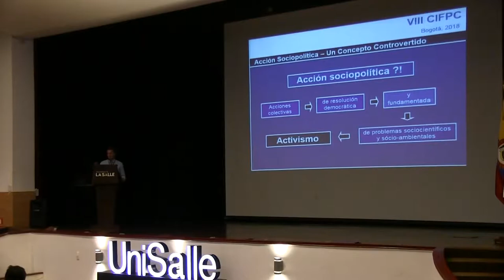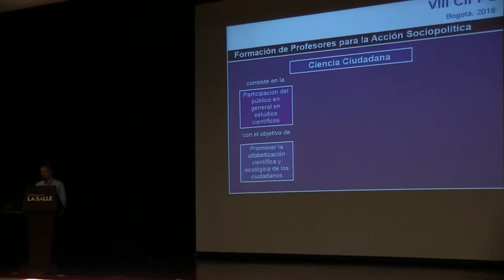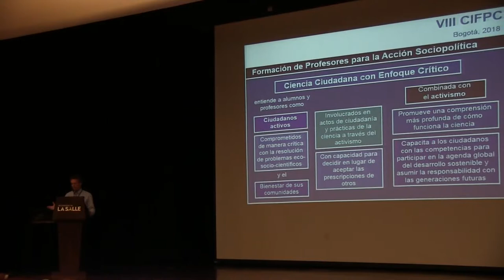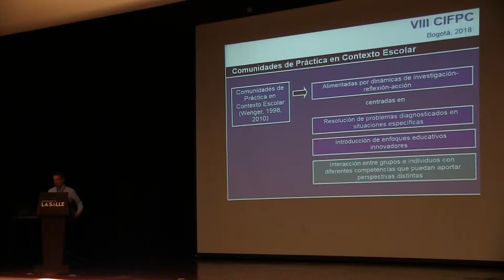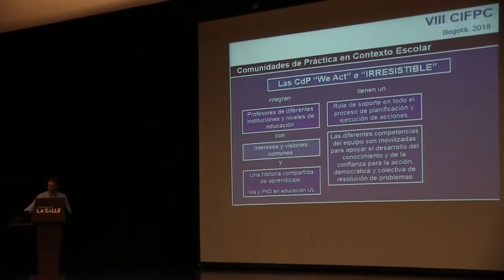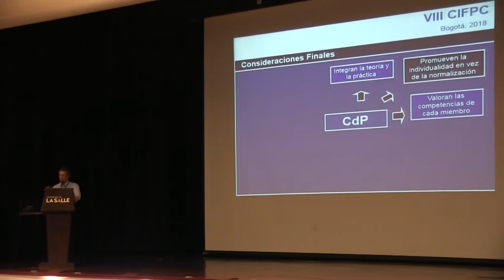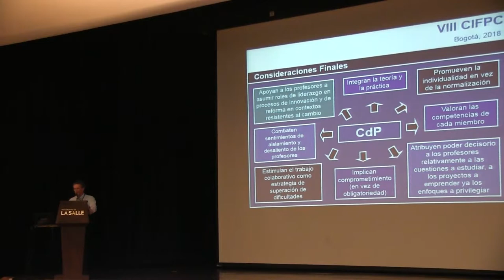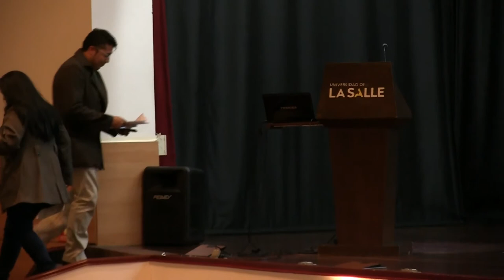VIII Congreso interinstitucional sobre Formación de profesores de Ciencias Día 3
Día 3 cierre de congreso

VIII Congreso interinstitucional sobre Formación de profesores de Ciencias

Lugar: Universidad La Salle sede Chapinero

El VIII Congreso Internacional sobre Formación de Profesores de Ciencias, dedicado a la formación de profesores para la consolidación de sociedades sustentables, supone el reconocimiento del pluralismo epistémico que se anida en el seno de las comunidades, lo que conlleva, a la reflexión sobre la articulación entre ciencia y cultura, en los procesos de formación ciudadana. Lo que constituye un espacio de encuentro en torno a aquellas reflexiones teóricas, experiencias de aula e investigaciones que fomentan una mirada compleja de la realidad educativa, las cuales invitan a repensar el papel de la formación de profesores de ciencias, frente a un modelo civilizatorio que cosifica al mundo y compromete la permanencia de la vida en el planeta.

En este sentido, las discusiones sobre los procesos formativos de profesores para la construcción de sociedades sustentables, admiten la posibilidad de pensar un mundo que reconoce en la diversidad biológica y cultural una potencialidad, además, de convertirse en un derrotero para privilegiar el encuentro, el diálogo, el consenso, el disenso y la resistencia frente a la inequidad social, ambiental y política.

No podemos dejar de lado que la condición de globalidad de nuestra sociedad ha conllevado al desarrollo de líneas de investigación relacionadas con la multiculturalidad, las multietnias y al reconocimiento de saberes ancestrales sobre la naturaleza y la posibilidad de relaciones entre culturas más allá del conflicto, la dominación y la asimetría; que ubican el diálogo de saberes como posibilidad para la construcción de propuestas para la enseñanza de las ciencias. En este sentido, en la agenda internacional de la investigación educativa y de la formación de profesores, las aproximaciones interculturales y/o multiculturales para una educación en ciencias democrática, tolerante y antirracista cobran relevancia.

Es así, que la educación en ciencias en su constante problematización, reflexión, acción del sentido del ser, el quehacer y de la formación política del maestro en relación con las comunidades, requiere profesores íntegros, que a partir de sus saberes disciplinares aporten soluciones para propiciar formas de convivencia pacíficas.